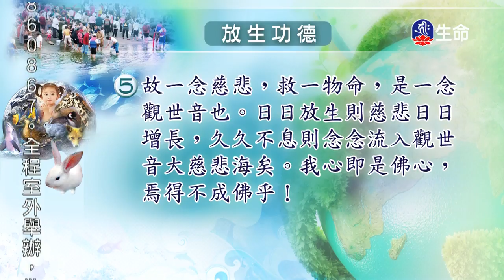海濤法師救護眾生講座_從生活中培養悲心_八關齋戒功德略說-7_(lifetv_20200422_00:00)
海濤法師救護眾生講座_從生活中培養悲心_八關齋戒功德略說。